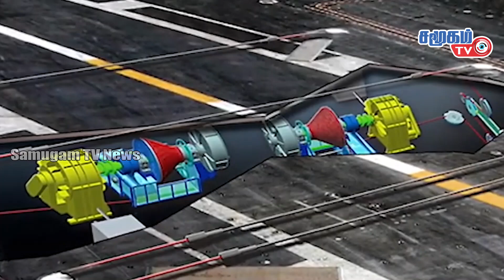தயாராகும் INS அரிகட் நீர்மூழ்கி! | Today Defence News in Tamil -02.12.2022 Samugam TV News